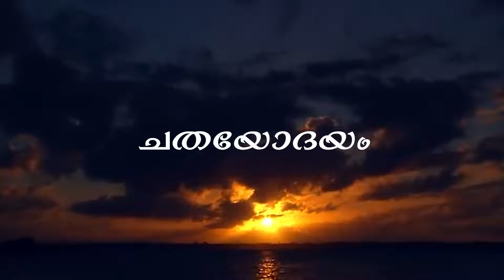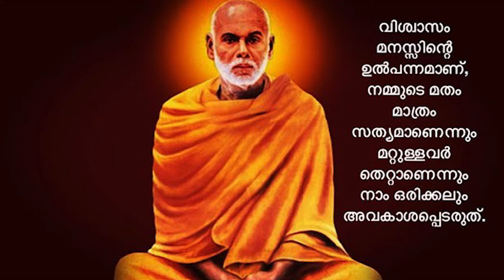ചതയോദയം:രചന, എ.എൽ.ജോസ് തിരൂർ, സംഗീതം, ഷൈൻവെങ്കിടങ്ങ്, പാടിയത് അനീഷ് കുലോത്ത്'